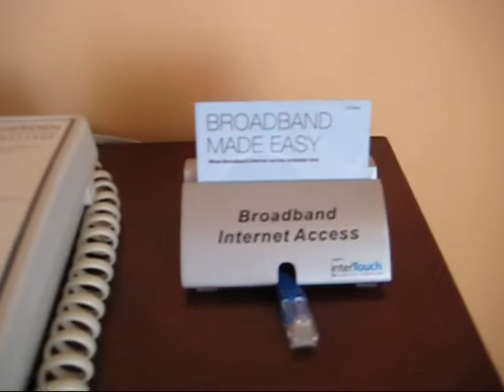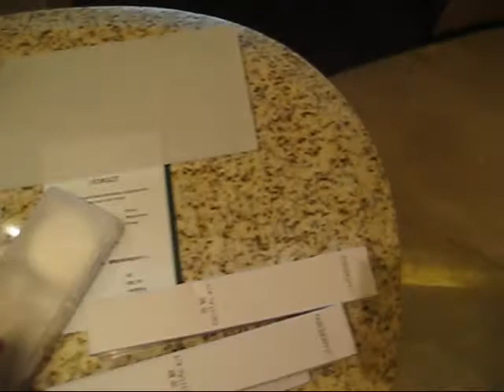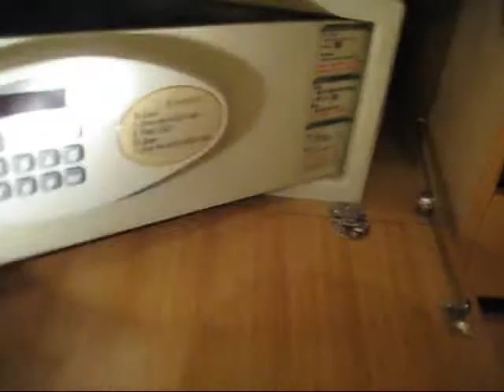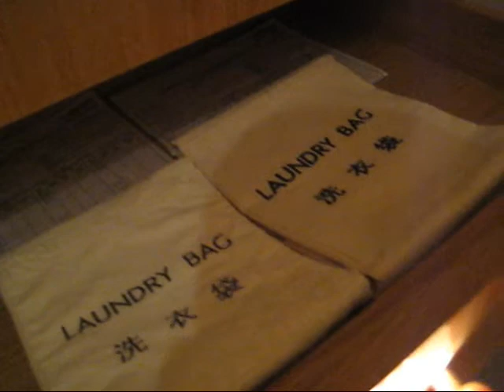Le Meridien She Shan Shanghai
what a 5-star hotel bedroom looks like